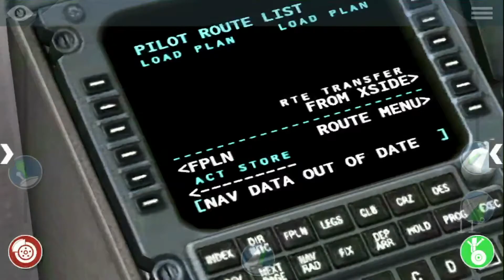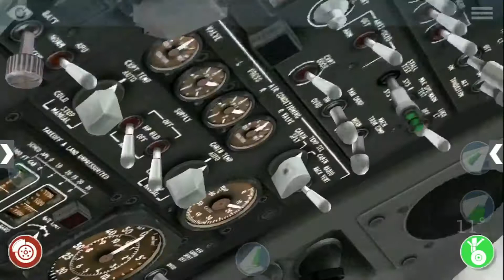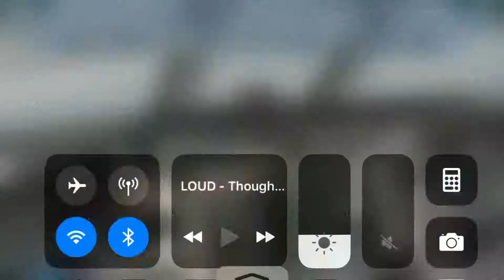X-plane10 | start up and take off